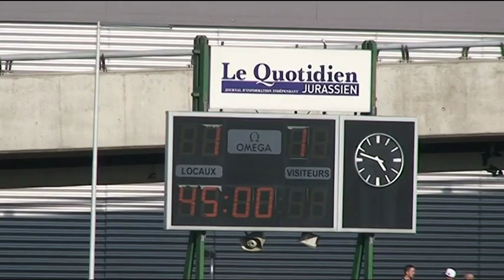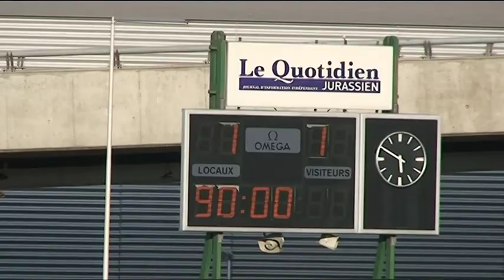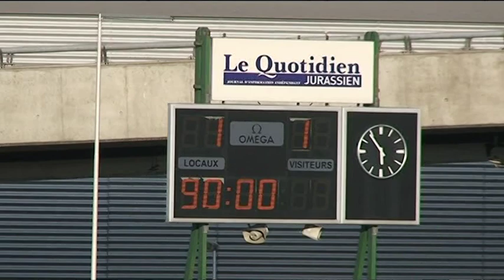SR Delémont - Etoile Carouge FC 28.09.2014 (1-1)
Championnat suisse de football de Promotion League